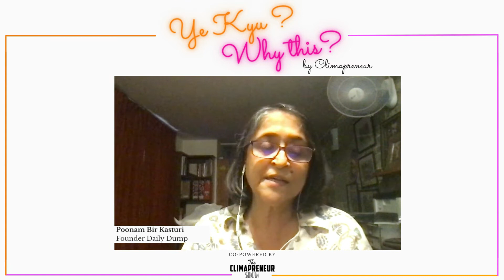#4 Daily Dump Kyu ? | Poonam Bir Kasturi | Founder Daily Dump | Ye Kyu/Why This?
Soil में इतनी शक्ति hai aur hum jo खा rahe hai , hum use वापिस धरती mein daal rahe hai अमृत ki tarah

Poonam Bir Kasturi | Founder Daily Dump

The episode is Co-powered by The Climapreneur Show